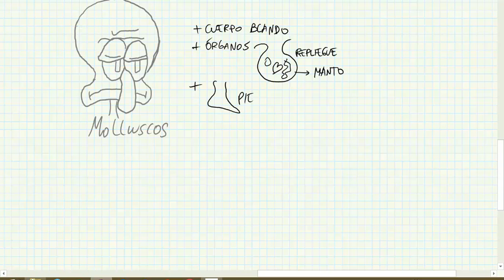invertebrados parte 2